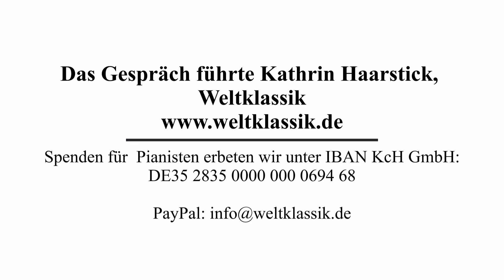Minyoung Kim - Enzückend! Zuhause gab es ein Klavier!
DIE PIANISTIN 💃🏼
Min Young Kim wurde 1996 in der Republik Korea geboren und begann mit 4 Jahren den Klavierunterricht. Ihre Studium absolvierte sie an der Hochschule für Musik und Darstellende Kunst Frankfurt bei Hiroko Maruko und Hochschule für Musik und Theater München bei Yuka Imamine. Sie gewann den 1. Preis beim "Citta di Massa" internationalen Wettbewerb, "Citta di Sarzana" internationalen Wettbewerb, "Franz Liszt" (Spanien) internationalen Wettbewerb, Salzburger Grand Prize Virtuoso, den 3. Preis beim "Citta di Treviso" internationalen Wettbewerb, den 3. Preis beim Livorno internationalen Wettbewerb, den "Chance Festival-Preis", "Clavis-Festival-Preis" beim 18. Münchener Klavierpodium der Jugend Internationaler Wettbewerb und Diplom beim "Valsesia internationalen Wettbewerb". Zur Zeit studiert sie an der Staatliche Hochschule für Musik und Darstellende Kunst Mannheim in der Klasse von Professor Alexej Gorlatch.

WELTKLASSIK AM KLAVIER 🎼
Unsere kleine, aber feine monatliche Reihe von Klavierkonzerten gelangt inzwischen an 42 Standorten zur Aufführung. "Weltklassik am Klavier!" steht unter der Schirmherrschaft der Professoren Bernd Goetzke, Alexey Lebedev, Gesa Lücker und Wolfram Schmitt-Leonardy. Die Pianisten, die bei "Weltklassik am Klavier!" auftreten, zeichnen sich durch gewonnene internationale Wettbewerbe und besondere Persönlichkeit aus. Sie kommen u.a. aus China, Deutschland, England, Israel, Japan, Korea, Italien, Polen, Russland, Südafrika und der Ukraine. Bevorzugt präsentiert werden Klavierwerke des Barock, der Klassik und der Romantik. Komponisten wie Bach, Beethoven, Chopin, Haydn, Liszt, Mendelssohn, Mozart, Schumann und Schubert stehen im Vordergrund.

Sie möchten unsere Arbeit unterstützen und junge Ausnahmetalente fördern? 💎

RESERVIEREN 🎹 ❤️
Wir freuen uns auf Ihren Besuch bei unseren WELTKLASSIK Konzerten!